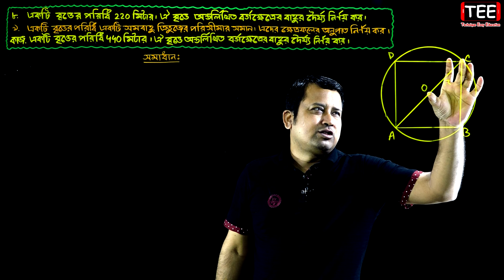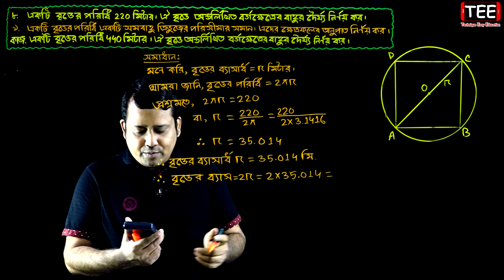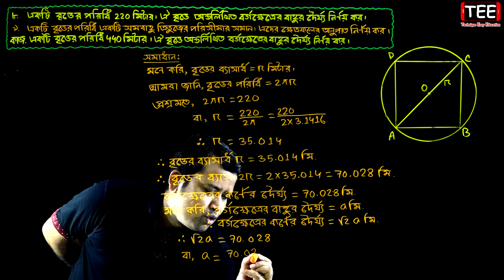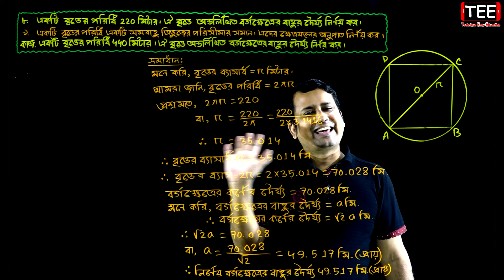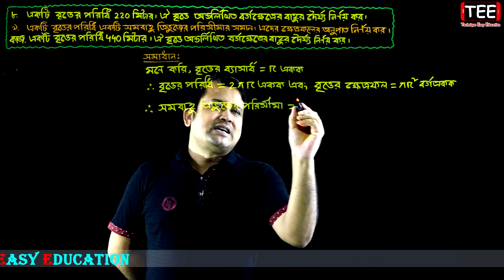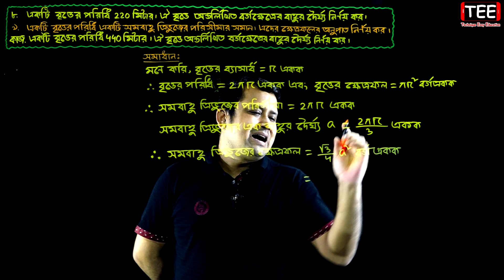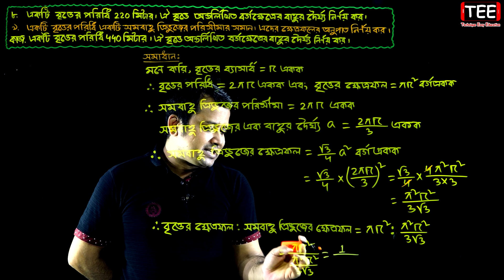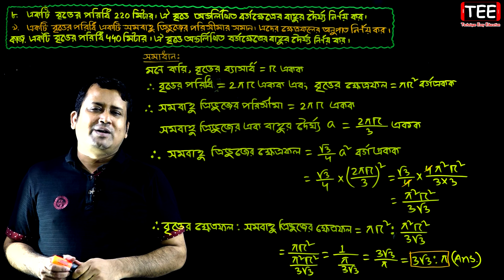পর্ব-৯ || অনুশীলনী ১৬.৩ || পরিমিতি || নবম-দশম শ্রেণি গণিত || SSC Math Chapter 16.3 || Sumon Sir